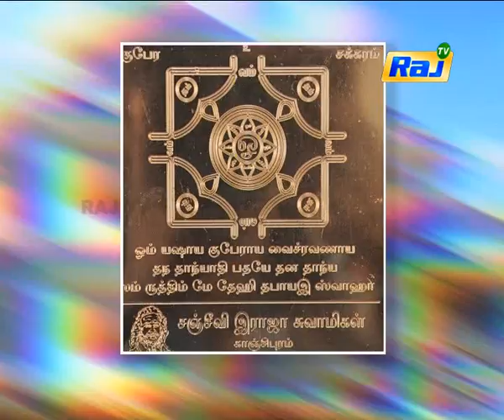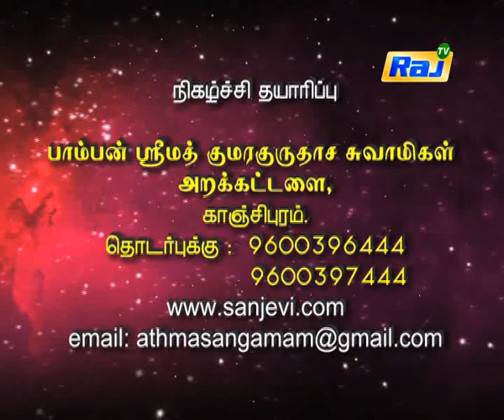Athma Sangamam | DT 17-06-2017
Category
        People & Blogs
    License